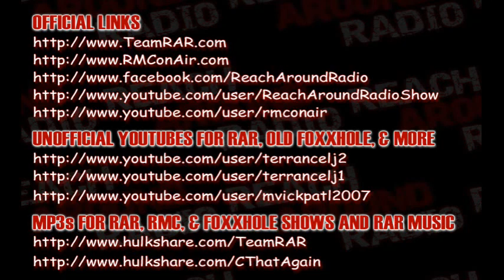RAR Highlight - Potty Mouth Poetry by DJ Alwayz(11-08-2012)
DJ Alwayz recites a poem for one of his fans.

to watch the RMC version of the video with much better video quality, different camera angles, and close ups of the cast. to watch more shows from RMC on Air including the Zo Williams, the 5150 show, Young Guns of Comedy & more.